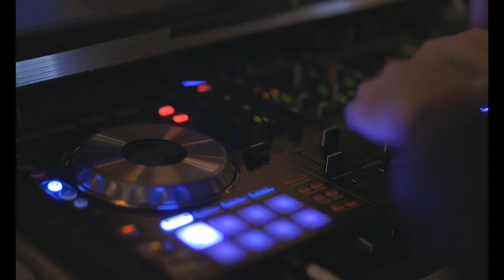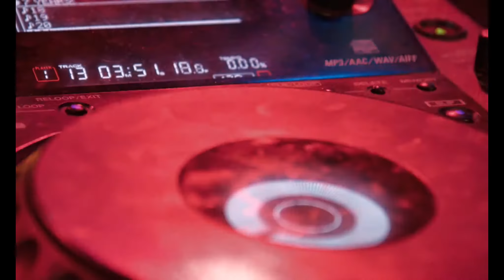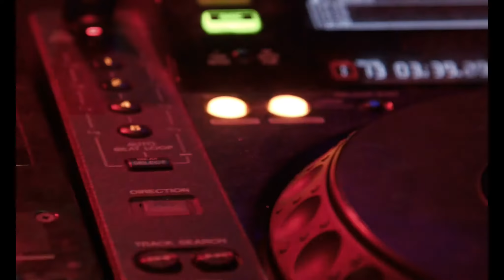You came to the party with the best music | First person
This video was created to motivate you or have fun. On my channel you can see other videos about life, entertainment, you can go where you have never been before. Look at something new from the first person and appear where you wanted.
Or motivate you to do good deeds, because you need to take a step and what you want will be yours.